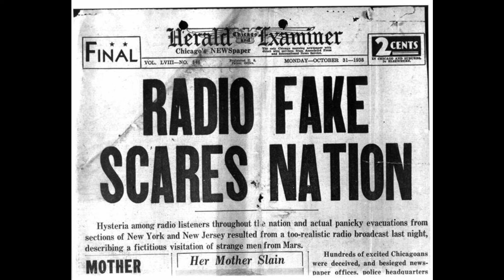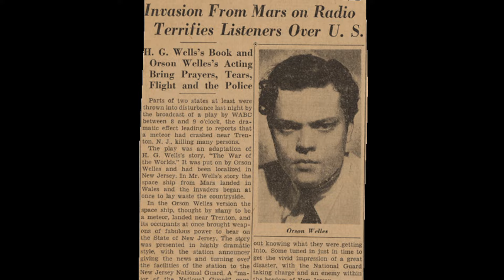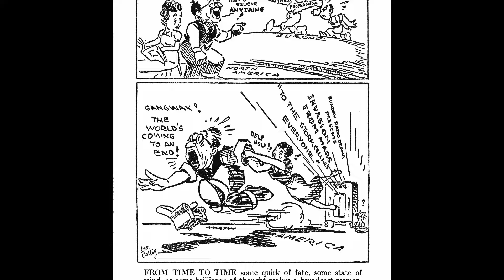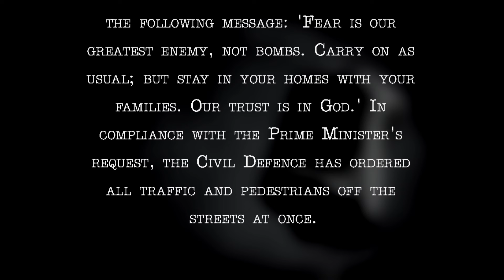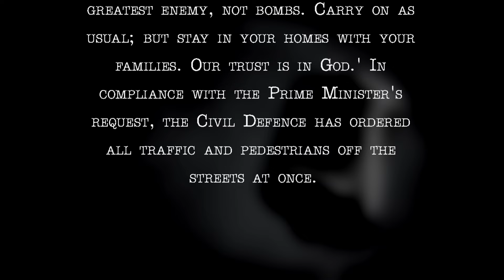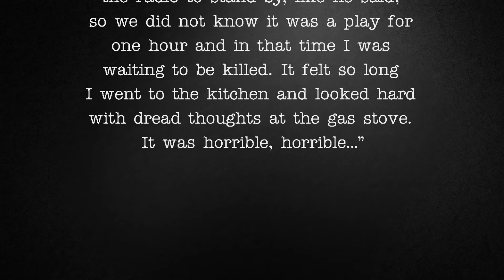A Brief History of Broadcast Panics | A Short Documentary | Fascinating Horror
"On the 30th of October, 1938, an adaptation of HG Wells’s science fiction novel The War of the Worlds was broadcast on the CBS radio network..."

CHAPTERS:
00:00 - Intro
00:53 - The War of the Worlds (1938)
04:22 - Before The Sun Goes Down (1929)
07:57 - Alternative 3 (1977)

SOURCES:
► “Television (Bogus News Broadcast)” via UK Parliament record of Commons Sitting in the 19th Century.
► “The Long Afterlife of a Classic Hoax” by Jim Knipfel, published in New to Table, January 2019.
► “Grovers Mill” by West Windsor History, published by The West Windsor History Museum.
► “The Infamous 'War of the Worlds' Radio Broadcast Was a Magnificent Fluke” by A Brad Schwartz, published in Smithsonian Magazine, May 2015.